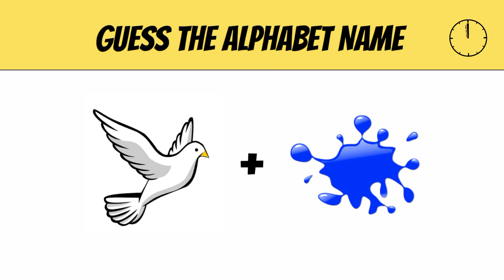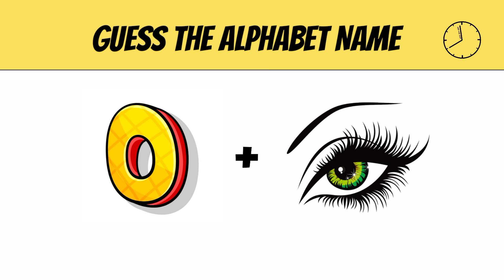Guess The ALPHABET Name By Emoji Challenge 🔠🤔 | Emoji Paheliyan Video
Guess The Alphabet Name By Emoji Challenge
Paheliyan Video
Hindi Quiz
Guessing Challenge
Guess Number By Emoji
Emoji Challenge video
Quiz

Your Queries -
Guessing Challenge
Emoji Challenge
Emoji Paheliyan
Hindi Paheliyan Video
Car Name Challenge
Brain Test
Knowledge Test Game In Hindi
Picture Puzzles
Puzzles